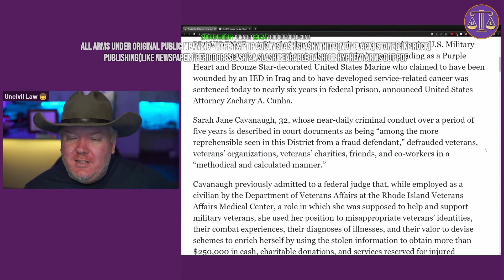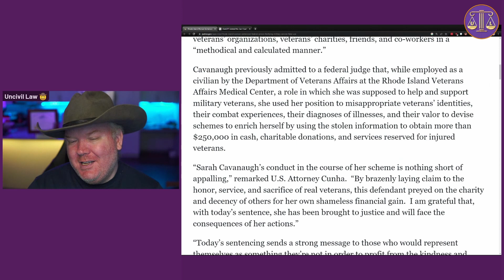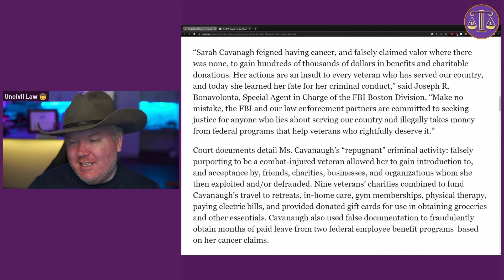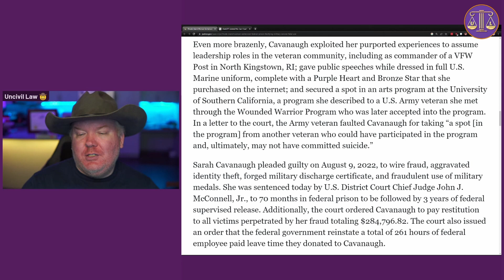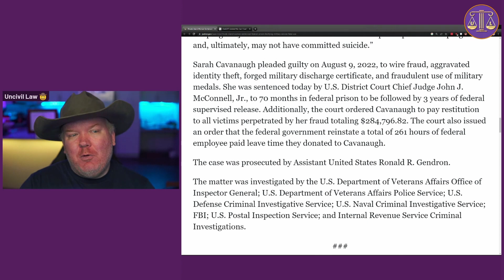Sarah Cavanaugh sentence in stolen valor fraud (revised audio)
Now with improved audio by supporting both left AND right channels! Exciting! I think @AngryCops remarks on Cavanaugh's defense attorney are misplaced .